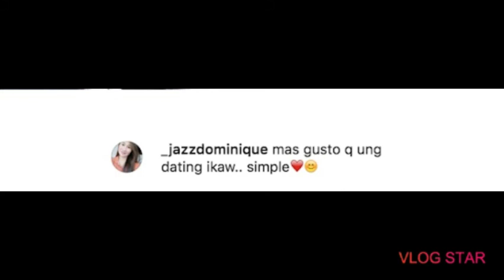pinaka sexy Bianca Umali viral sexy photos binatikos na ng netizen matapos ipost!!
Maraming natatanggap na iba't ibang reaksyon mula sa netizens si Bianca Umali ngayon.

Ito ay matapos niyang mag upload ng mga s3xy photos sa kanyang instagram account.

Hindi maitatanggi na si Bianca ang isa sa may pinaka magagandang mukha sa GMA network sa kanynag henerasyon. Bukod sa ganyang kagandahan, pinatunayan na rin niya na mayroon siyag ibubuga pagdating sa aktingan.

Sa maraming taon ng kanyang career sa Kapuso network, marami narin naging proyekto ang dalaga tulad ng mga teleserye, pelikula at mga brand endorsements.

Ito na marahil ang dahil kung bakit marami ang talaga namang humahanga sa Kapuso actres na ito.

Dagdag pa rito, nagbigay rin ng kanyang bersyon si Bianca kung paano niya ipinagdiwang ang Women's Month.

Sa instagram, nag upload si Bianca ng tatlong larawan kung saan ay nakaupos siya sa sahig at nakasuot ng puting one piece swimsuit.

Sinabi niya sa kanyang caption, " I am a WOMAN. [red rose emoji]" na sinundan ng hastag na "InternationalWomensDay."

Sa comment section, marami sa mga taga hanga ni Bianca ang sumoporta sa sa kanyang post. Ngunit may mga pumuna rin sa larawang kanyang inilabas.

Maraming netizens ang nagsabing masyadong ipinapakita ng aktres ang kanyang katawan at hindi na ito nararapat